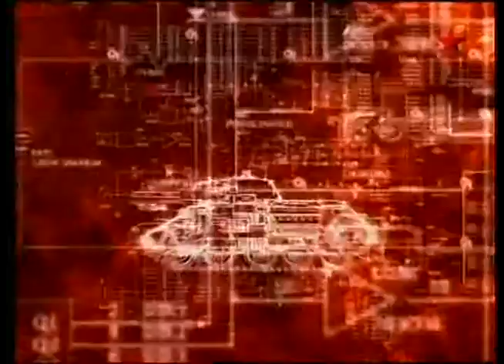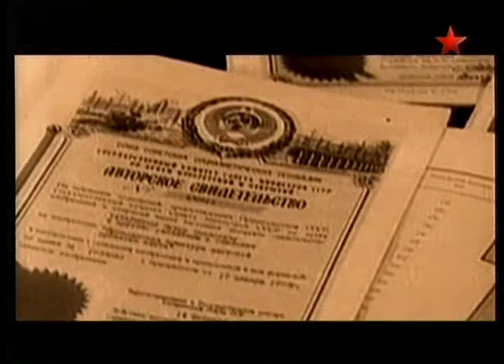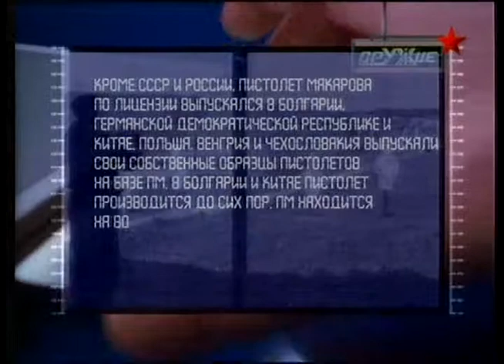91 Оружие 20 века Пистолет Макарова